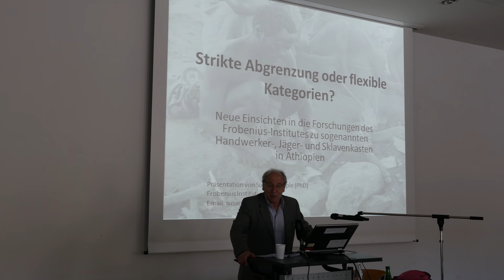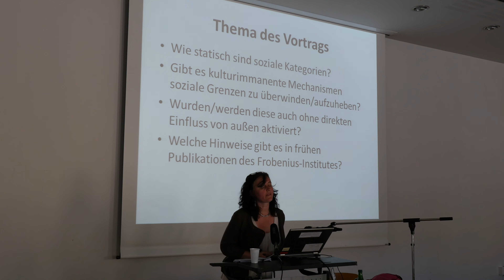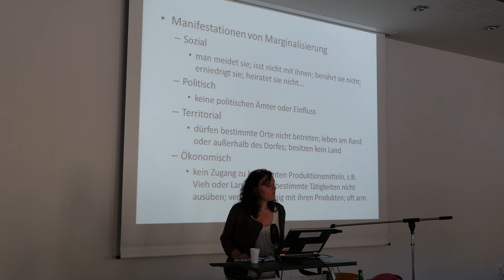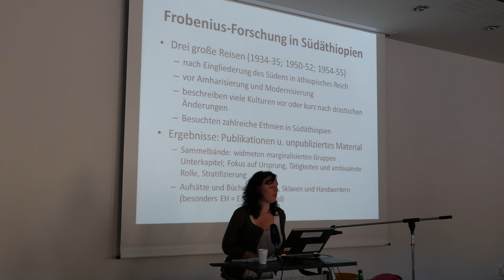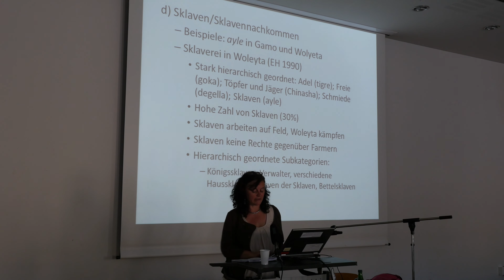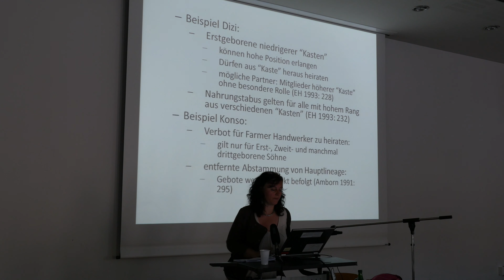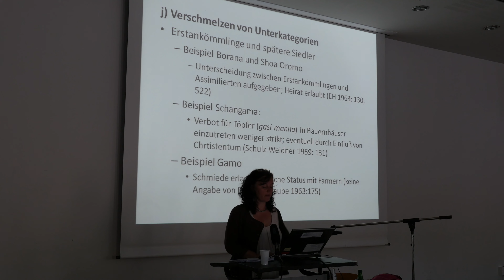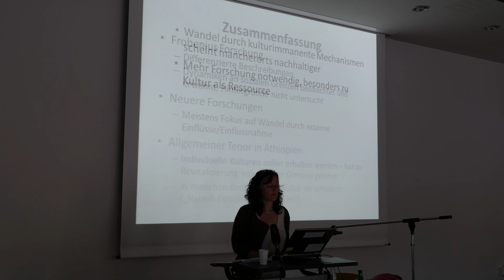Frankfurter Äthiopien Forschung 4/8 - Dr. Susanne Epple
Dr. Susanne Epple (Frankfurt am Main)
"Strikte Abgrenzung oder flexible Kategorien? Neue Einsichten in die Forschungen des Frobenius-Instituts zu sogenannten Handwerker-, Jäger- und Sklavenkasten Äthiopiens"

im Rahmen der Ringvorlesung des Frobenius-Instituts
"Frankfurter Äthiopien Forschung - Eine Retrospektive"
am Montag, 9. Mai 2016